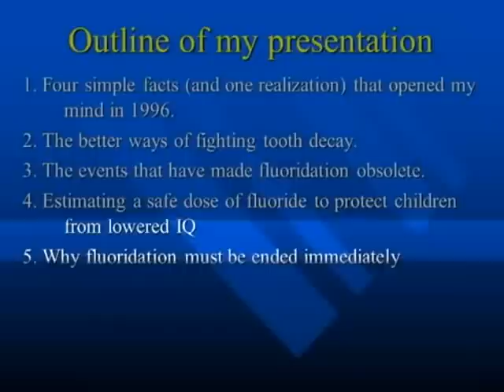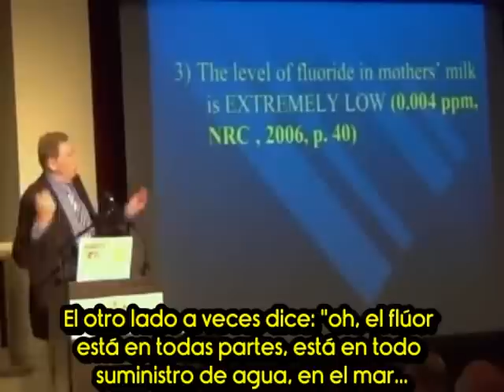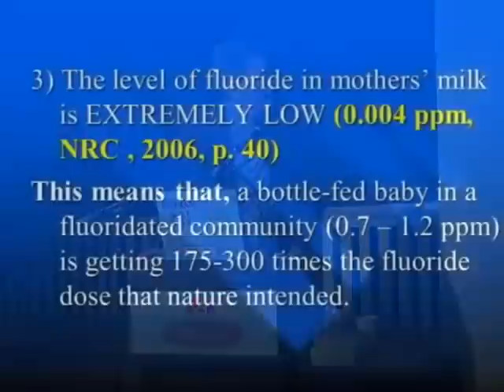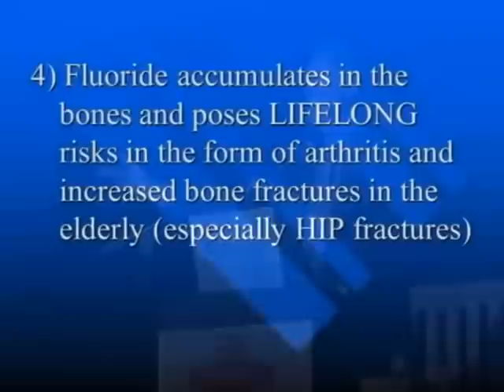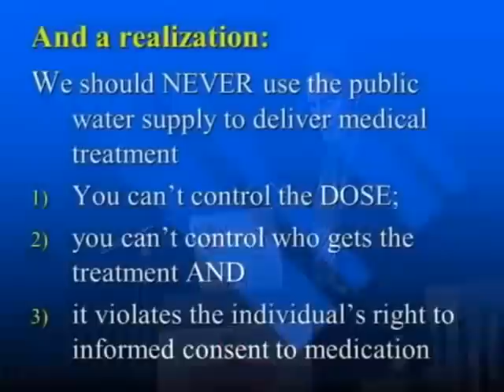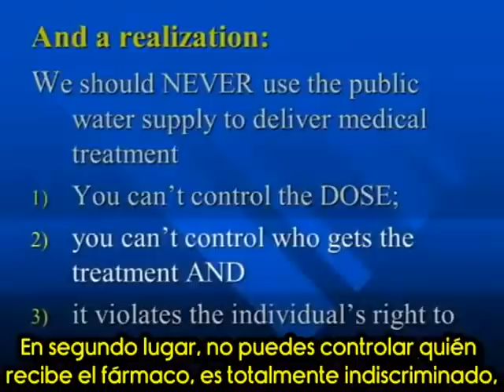"El primer síntoma de envenenamiento a los huesos por flúor es como la artritis"- Dr Paul Connett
El Profesor, Dr Paul Connett, Director de Fluoride Action Network (FAN) y Director Ejecutivo de American Environmental Health Studies Project (AEHSP), nos explica por qué debemos evitar el agua fluorada.

¡A EXIGIR QUE DEJEN DE ENVENENARNOS EL AGUA POTABLE!

* Subtitulado especialmente para mis amigos del Diario El Indagador, en apoyo a su excelente trabajo investigando y difundiendo todo lo que la gente en general no conoce y debe saber.

PD: La estupidez artificial de esta plataforma tiene hace meses detenido el contador de vistas en 2053, me pregunto el POR QUÉ. Deteniendo el contador no detienen la caída de la mentira del flúor.